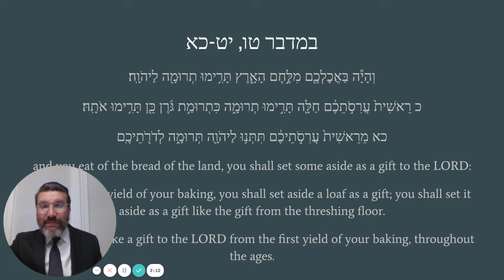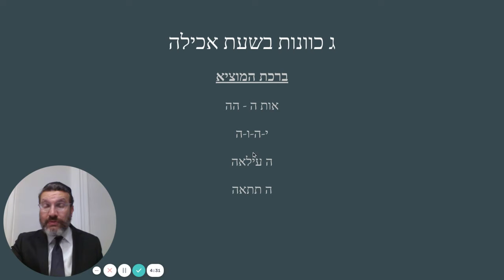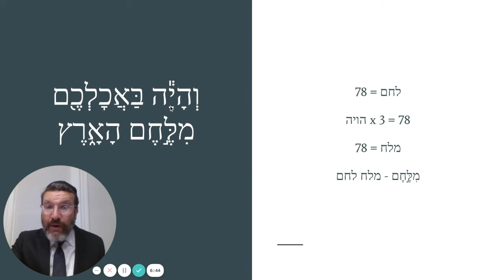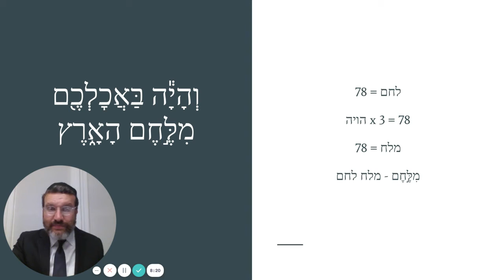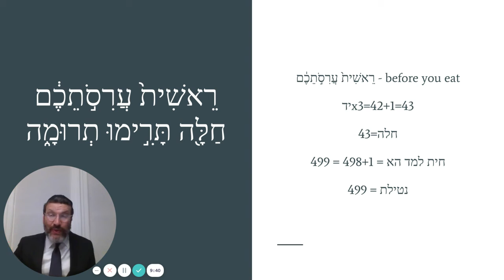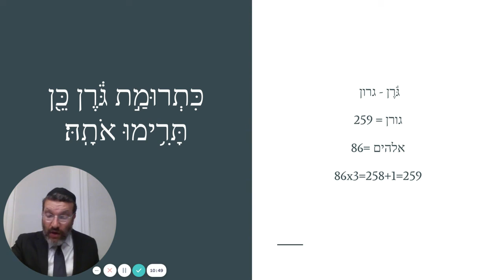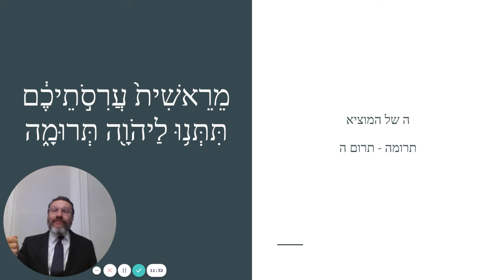פתוחי חותם פרשת שלח Pituchei Chotam Shelach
Rabi Yakov introduces us to Kavanos while eating.